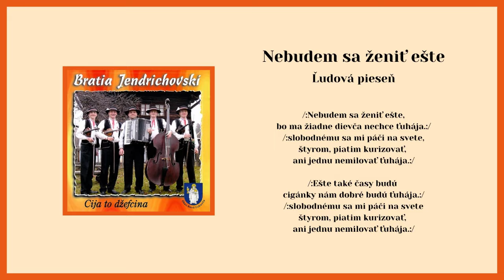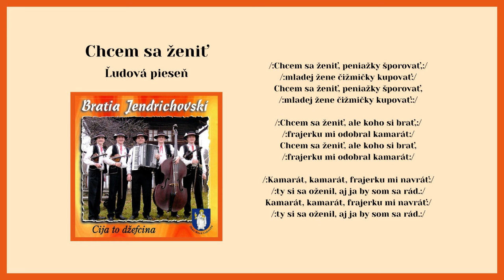BRATIA JENDRICHOVSKI, Nebudem sa ženiť, Chcem sa ženiť, ľudové, Videorohaľ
Kúpiť album "Bratia Jendrichovskí - Čija to dževcina" na USB ako piesne mp3

Stiahni text piesne:

Muzika Bratia Jendrichovskí z Novej Ľubovne vznikla v roku 1999. Roku 2007 v hudobnom vydavateľstve Videorohaľ vydáva svoje prvé CD pod názvom "Cija to dževcina". Na albume sa nachádza zmes ľudových piesní prevažne gorálskych, rusínskych a šarišských. Internetový obchod